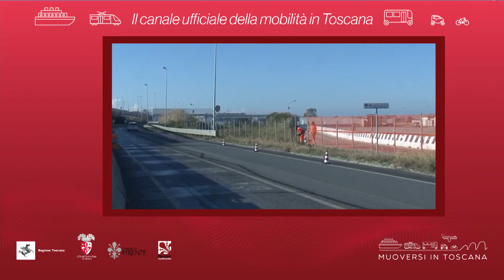Muoversi in Toscana - Edizione delle 10.30 del 27 aprile 2019